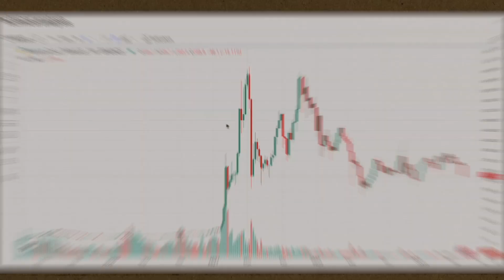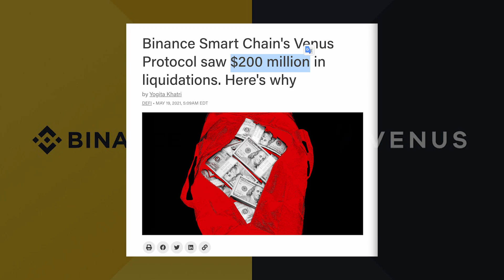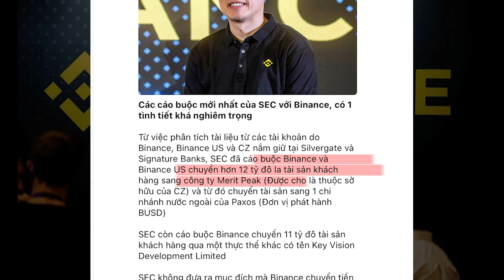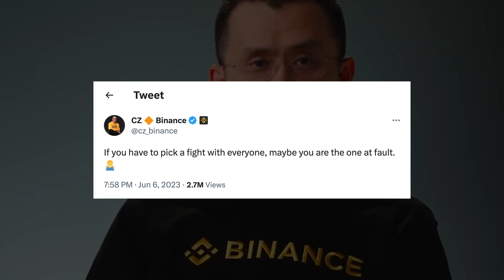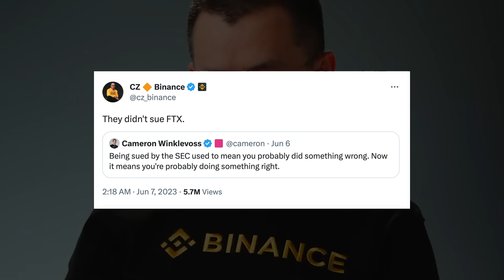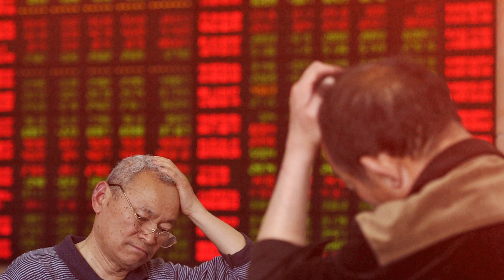Crypto đại chiến - SEC gọi - Coinbase và Binance trả lời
+ Cập nhật tin tức đầu tư siêu tốc tại group tele